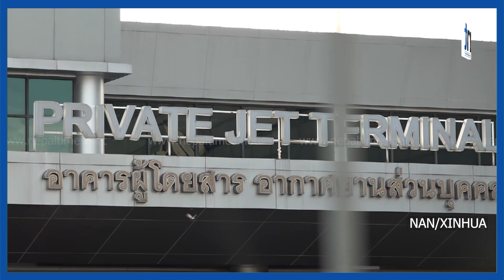१५ वर्षपछि स्वदेश फर्किए लगत्तै थाक्सिन... || Nepal Times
१५ वर्षपछि स्वदेश फर्किए लगत्तै थाक्सिन...

Produced By: Nepal Times Media Private Limited
News Edited By: Harihar Nepal
Presented By: Rashmita Udash
Video Edited By : Nepal Times